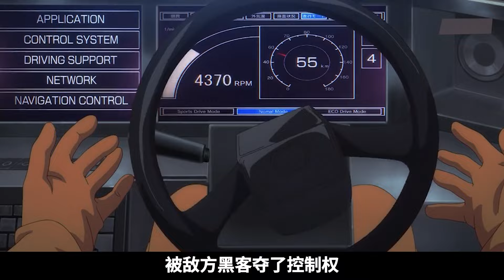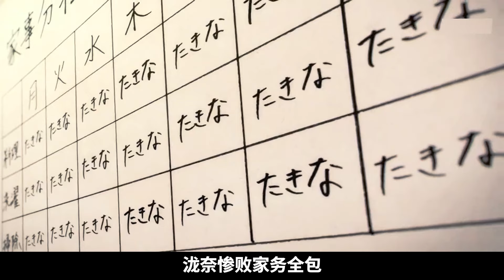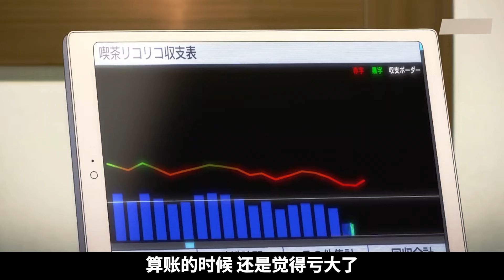殺伐果決美少女特工來咯，組織派你出任務你和我談戀♀愛？！一口氣看完《莉可麗絲》！